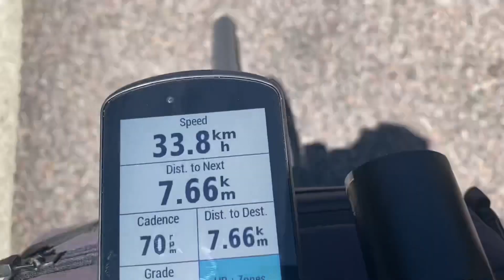Cycling Sydney to Hunter Valley / 200kms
Road cycling from Sydney to the Hunter Valley